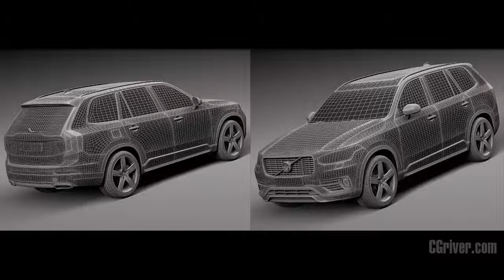3D Model: Volvo XC90 R-design 2015 - CGriver.com